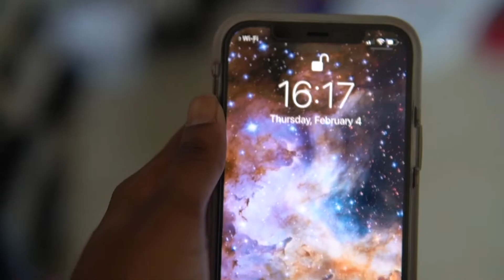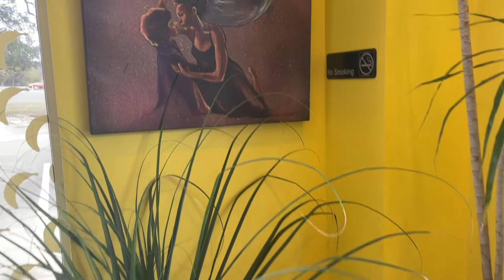Modeling Monday #2 | A week in my schedule | Vlog #4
I got to work with so many amazing people and go to connect with so many creatives. Go ahead and check out my instagram to see the final photos. I pray to have more weeks like this and more gigs 🧿✨